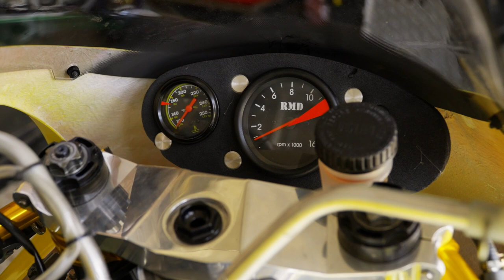Tribute to Yamaha's YZF 750 | Race & Retro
We get to meet an actual full factory BSB winning YZF and she is a peach! We pay tribute to Yamaha's iconic YZF 750. Introduced in 1993, the YZF SP was a limited edition homologation special, built for World Superbike and endurance racing.

The YZF quickly proved its worth on the track, winning numerous championships and races around the world. It was ridden by some of the greatest riders of its time, including Colin Edwards, Yasutomo Nagai and Noriyuki Haga.

Join us as we pay tribute to the YZF 750 - a bike that truly deserves its legendary status in the world of racing.